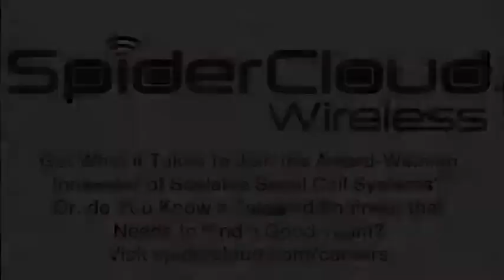Softbank CEO said to consider Vodafone purchase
It is unlikely that Softbank could buy Vodafone without selling another asset.